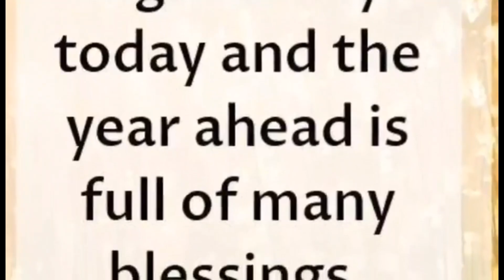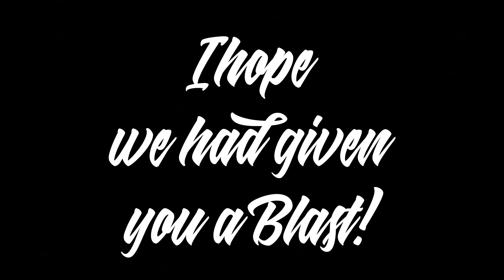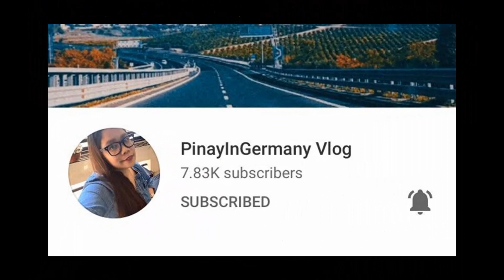A Letter to my ex | Fat you ka | IamRomeoC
Vlog title:A Letter to my ex | Fat you ka | IamRomeoC